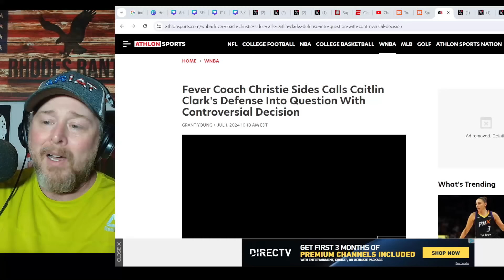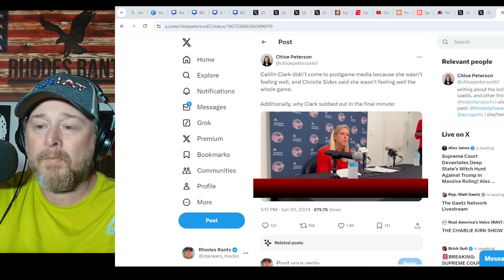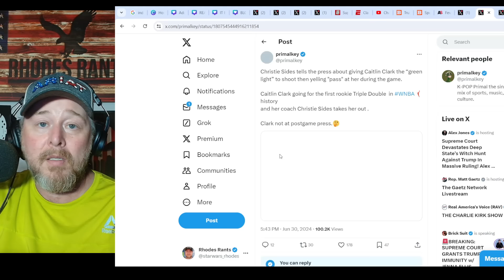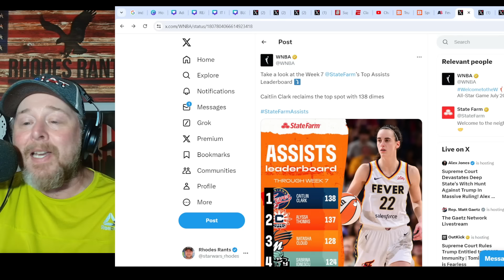Christie Sides Gets DRAGGED after BENCHING CAILTIN CLARK Costing WNBA Rookie the TRIPLE DOUBLE!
Christie Sides Gets DRAGGED after BENCHING CAILTIN CLARK Costing WNBA Rookie the TRIPLE DOUBLE! Indiana Fever coach has been under fire all season for head scratching decisions involving the team.